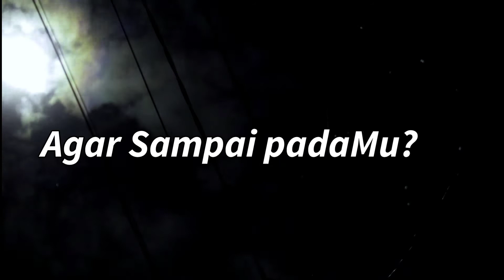TUHAN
Tak Hanya Ritual Yang Harus Dijalani..